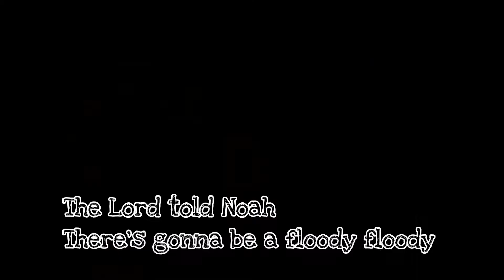RISE AND SHINE SONG (ARKY, ARKY)